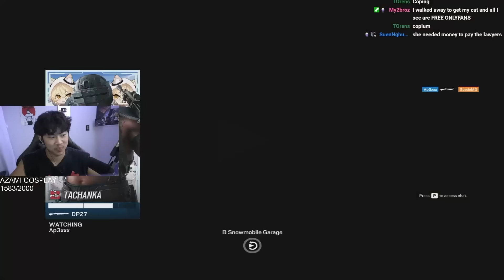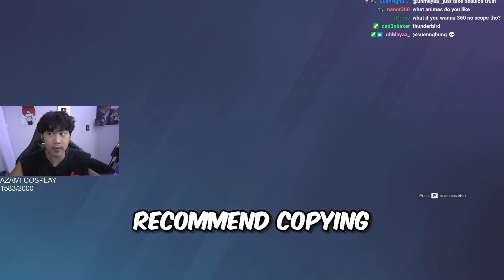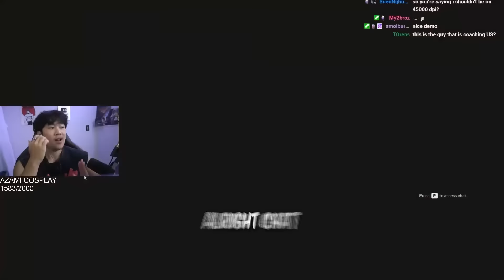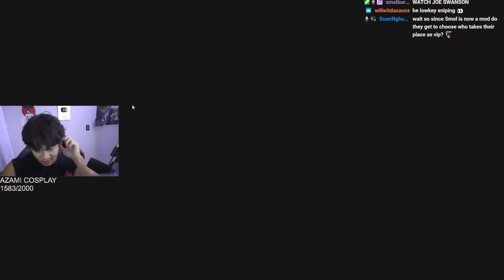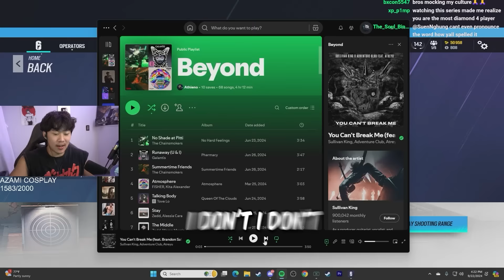The Lone Wolf - Day 15 (R6 Educational Commentary)